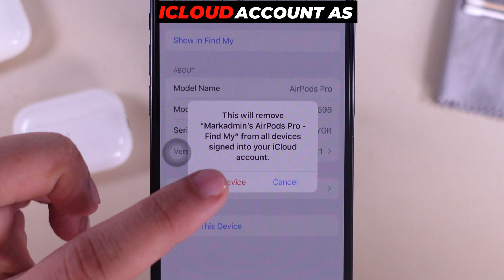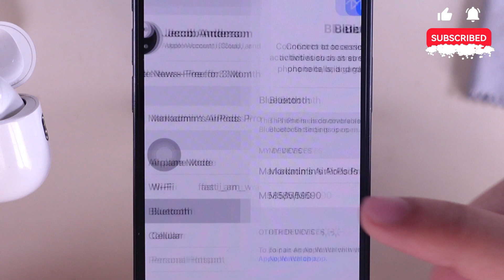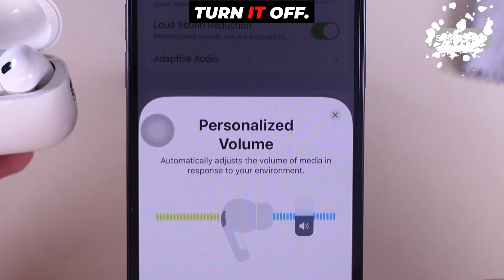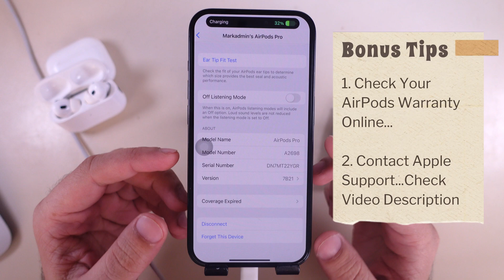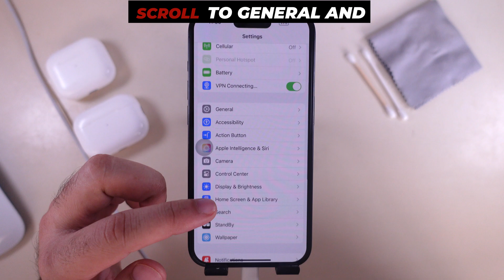AirPods Pro Keeps Disconnecting (Fixed) in 2026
Here are solutions to Fix the AirPod or AirPods Pro Keeps Disconnecting during Calls, Music, or Watching a Movie (Playing Media Files).

00:00 intro
00:12 Solution 1
01:22 Solution 2
01:56 Solution 3
02:23 Solution 4
04:16 Solution 5
04:56 Solution 6

Airpods Pro sound disconnect itself and crackling? Even in the Bluetooth range of your iPhone. Let's walk you through the solutions.

The first easy solution is to forget from device and connect again.

On your iPhone, Launch the settings app and scroll to Bluetooth settings.

Tap on i button next to the AirPods name, Scroll down, and Find Forget This device option.

Confirm with the Option Forget Device option and Tap on Forget Device from the Popup. It says AirPods will be removed from the icloud account as well.

Now, Reconnect your AirPods Pro, Put both the AirPod into the charging case, and Keep the lid option.

Now, Hold the button given on the back of the charging case until you see a light on the charging case: amber flash white, then red after a long time; keep holding for 30 seconds as you can see on video screen.

Now, Keep airPods Pro near the iPhone and check the setup popup that appears on the screen. Tap on the connect button and set it up by following the on-screen instructions.

Once you pair, check whether the issue is fixed or not.

If you are still having a problem, then disable the Personalized Volume and Personalized Spatial Audio from AirPods settings.

Launch the Settings app on your iPhone. Tap on the i button next to the connected AirPods Name under the Bluetooth settings.

Scroll and Disable the Toggle for Personalized Volume setting.

Again, scroll down; under the Spatial Audio section, Tap on the Personalized Spatial Audio option and Stop Using the Personalized Spatial Audio option.

That's it.

I hope this setting fixes your problem.

The Third Solution is to Turn off Automatic Ear Detection,

These settings allow AirPod users to automatically transfer the audio route from connected devices to AirPods when they are placed in your ears.

Go to your iPhone Bluetooth settings, and Tap on i button next to the connected AirPods Pro name.

Please scroll to the Automatic Ear Detection toggle and turn it off.

Check it now to see whether your Problem is fixed or not.

Sometimes, your AirPods Pro won't reset successfully because of the connector inside the charging case, and the metal connector on both the left and right airpods won't connect when put inside the charging case because Sweating is stick over the metal connector during the workout.

Use Cotton fiber cloth to Remove Sweating from the metal connector on both the left and right airpod one by one.

Use Cotton Ear Buds to clean the connector from inside the charging case. Roll inside the hole AirPods Pro charging case.

Now, Put both the AirPods into the charging case and reset your AirPods Pro.

Keep the lid open and Hold the back button of the charging case until the amber flashes white and then red on the charging case.

Connect airPods and check whether the issue is fixed.

Some AirPods Pro users fixed the problem after updating AirPods Firmware to the latest version.

Under the AirPods Pro Bluetooth settings, scroll to the About section and See the Version. Check the Latest version on apple website, If your AirPods Pro is not updated to the latest version then Keep AirPods connected to your iPhone and iPhone must be connected with stable internet connection WiFi or Mobile Data.

Keep your iPhone on charging during the Update process. Your AirPods Automatically Update. Check after 30 minutes, or it might take more time.

Some AirPods Users Reported that the VPN is creating problems, I recommend Disable VPN or Remove VPN Configuration from the iPhone. Under the settings app, Turn off the VPN or Force Delete the VPN profile.

Scroll to General and Scroll to VPN & Device Management; tap on VPN and Delete VPN like this.

That's it.